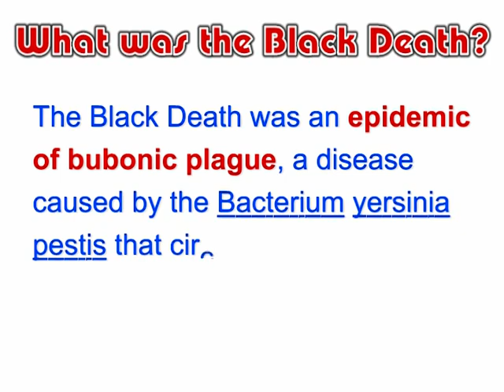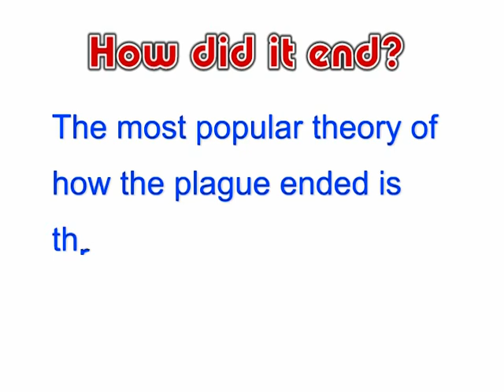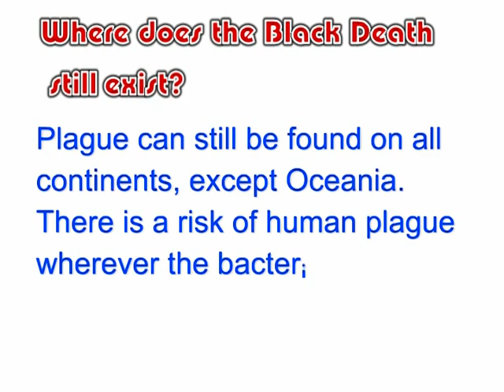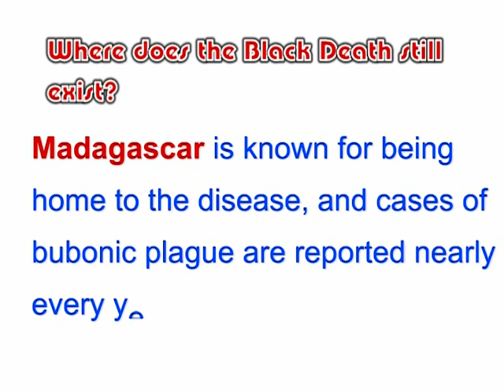Black death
This vidio provide the information of one of the worst pandemic in world history " Black death". The details were extracted from a reputed Magazine.